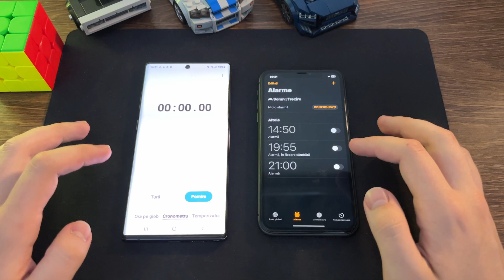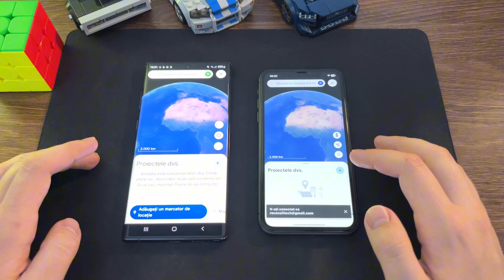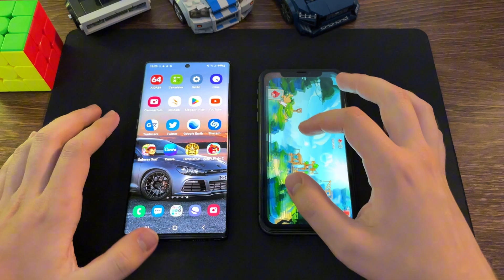iPhone 11 VS Galaxy Note10+ SPEED TEST in 2024